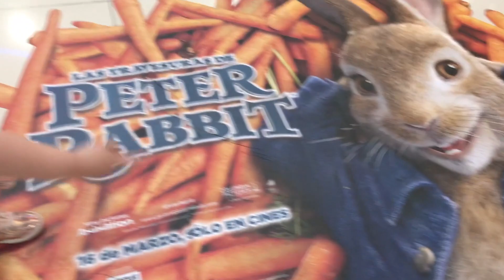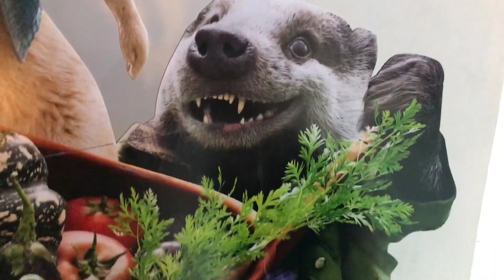Sophiaventuras – Fuimos a ver "Peter Rabbit"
Hola amiguitos! Volvemos a subir videos, despues de estas vacaciones y que creen en estos dias fui al cine y vi la pelicula de PeterRabbit la pasamos genial.
Comenten si ya la vieron o aun no la ven y que les parecio?